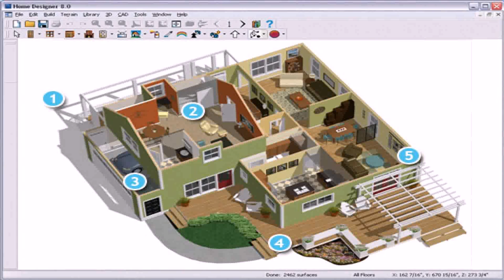House Design Builder Philippines (see description) (see description)